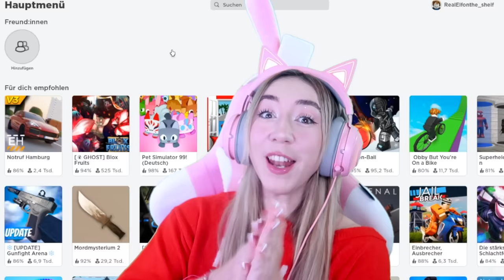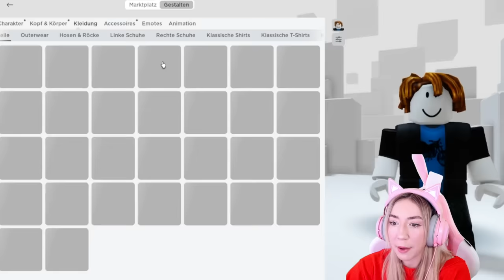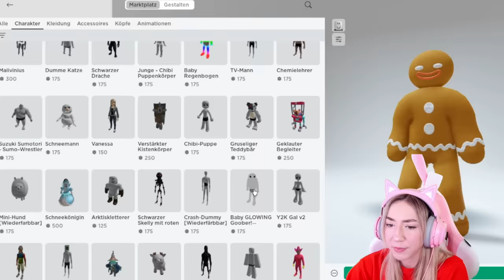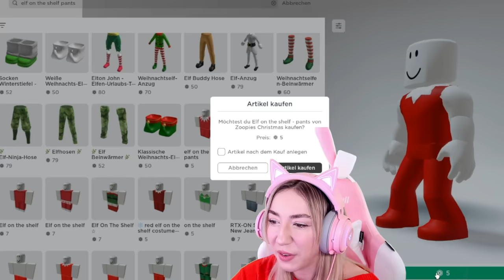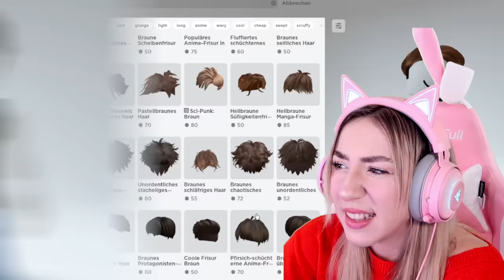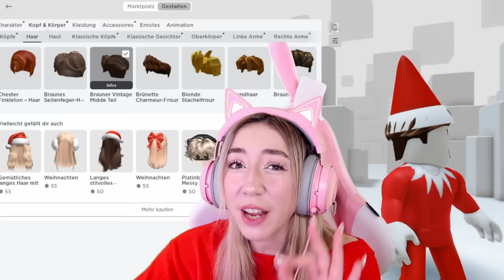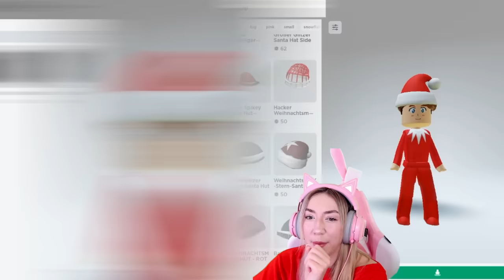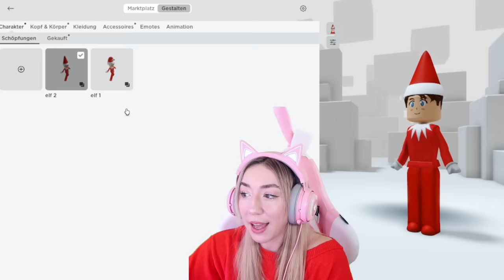elf on the shelf einen roblox account machen (beki noob erstellt avatar vor weihnachten)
1 TAG zeige Ich EUCH meine GESCHENKE zu WEIHNACHTEN für mein ROBLOX Gaming Zimmer (alles nur PINK)

SPIELE niemals Amanda the adventure